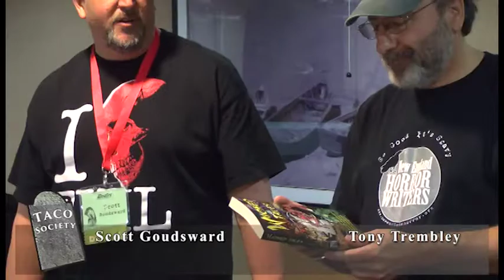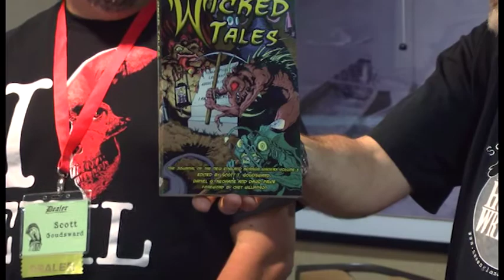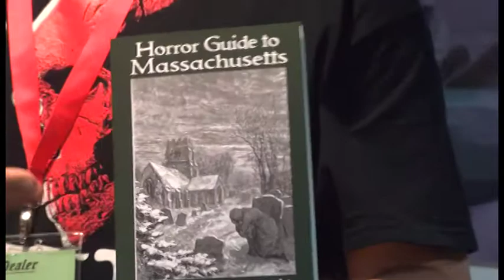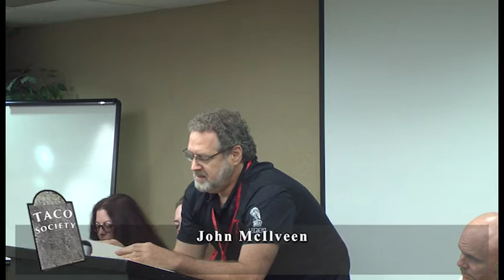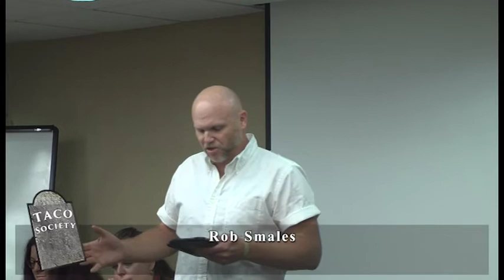The Taco Society Presents: Episode 3 — AnthoCon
Host Tony Tremblay takes our third episode on the road to film readings and hold interviews with members of the New England Horror Writers at AnthoCon 2015.